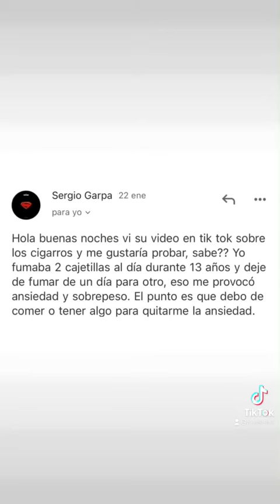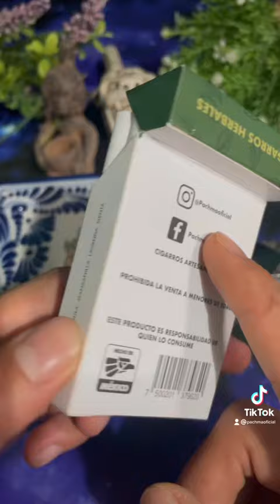Cigarros herbales para dejar el tabaco 🙌🍃 alternativa eficaz